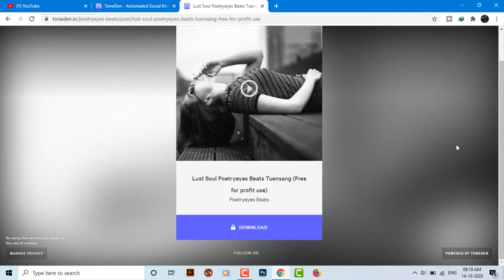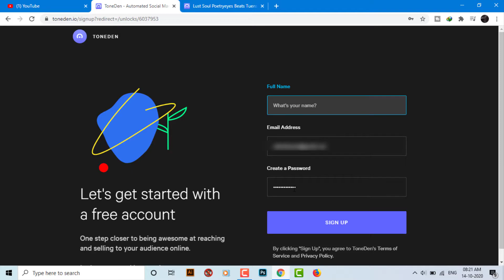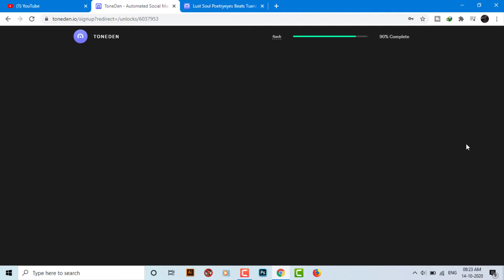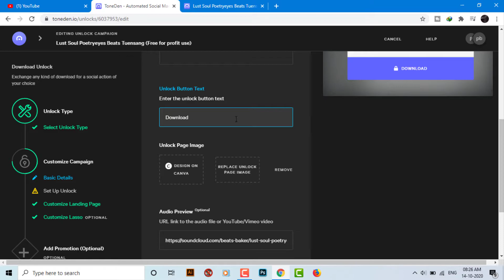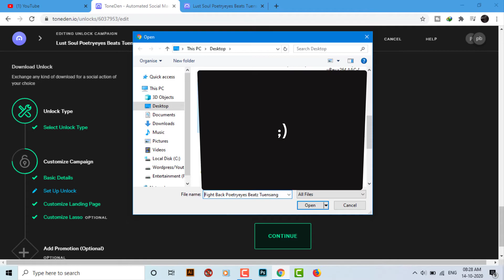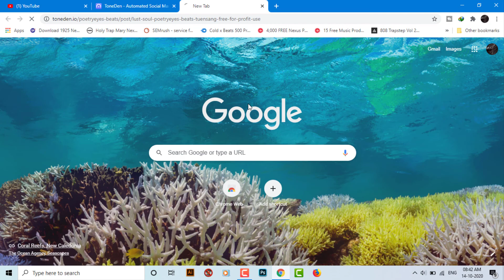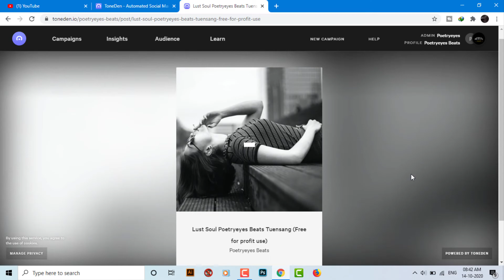How to make follow to Unlock Download page | Without website Instagram Soundcloud Spotify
Social media lock download files help you to grow faster if you are an new artist and in this video i will show you step by step process on how to make soundcloud follow to download locked or instragram follow to download 2020 or even spotify follow to download which is available for pro users. watch the video full to avoid errors on how to subscribe YouTube channel to download any content or beats.